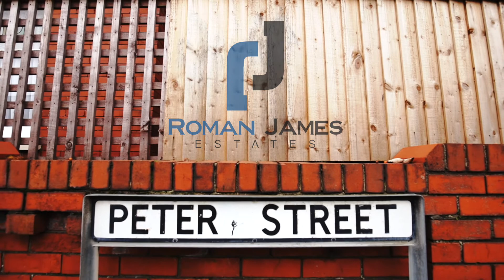Peter Street, Blackpool - Roman James Estates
CHARACTERFUL TWO BEDROOM END GARDEN TERRACE BOASTING ORIGINAL FEATURES - CLOSE TO BLACKPOOL TOWN CENTRE AND WHITEGATE DRIVE - TWO SPACIOUS RECEPTION ROOMS - FITTED KITCHEN - MODERN FITTED SHOWER ROOM - FRONT AND SIDE GARDENS - IDEAL FIRST TIME BUY OR DOWNSIZE - CALL ROMAN JAMES ESTATES ON 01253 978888 TO VIEW.